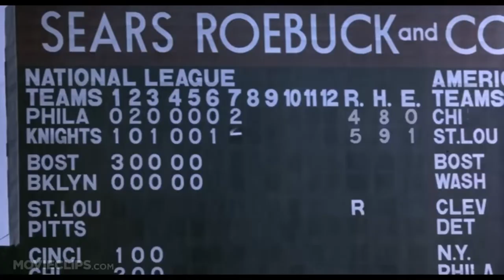Gleyber Torres is Roy Hobbs in a rainstorm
Remember when a foggy wake-up the next morning was the price of a ballgame that bled deep into the night before?

Pepperidge Farms and this blog remembers.

With an almost forty minute deluge delaying play, this game, from June 20th, 2019, had me staggering to the john with sleep in my eye and grog in my brain the next morning.  It was worth it.  Indeed, as I considered in the AM, Yankees-Houston had taken on the proportions of those epic games with Boston during the Torre-Francona era.  Each out and inning a grind.  Each game a grudge match that noted how intense and heated the rivalry had become.  However, before the book closed on the 2019 schedule, before the baseball public was shook by the audacity of the Astros' cheating, there was this: A marvelous moment of play framed by natural phenomena.

As it struck Michael Kay, no doubt, cascading rain and Gleyber Torres' bloom of natural talent reminded of the theatrical.  That homerun in the 4th was as 'Roy Hobbs' as a righty hitter in his physical prime can be.  Torres may not cut the tragic profile as did Robert Redford in 1984.  The soon to be Yankees shortstop seems anything but forlorn or star crossed in terms of opportunity missed or sordid rendezvous with dark clad mistresses in a Chicago hotel.  Nevertheless, you know magic demands to be acknowledged when you put that Randy Newman theme to any moment where thunder and rain threatens the game.

Too often we fans don't appreciate the jobs done by camera operators and their production directors.  They weave a narrative.  They tell the story when the games we care about are too remote for us to be there.  The story the YES cameras brought home that Thursday evening was one of uncertain timing and natural environment.  They foreshadowed the impending disruption of the games of men.  They captured the moments of our lives when we too have been caught in a warm summer downpour.  With Gleyber striking the blow against that backdrop, how could you not imagine the seams on a baseball becoming loose.

I expected myself to shelve this little video editing exercise with the 2020 schedule to commence.  Then life happened.  So I guess I'll keep on keeping on with all this extra time and lack of new games to occupy myself.

I'm not sure how many times I'll work the sentiment of sappy baseball cinema into these clip shows.

Just don't get pissy if it's a few too many.